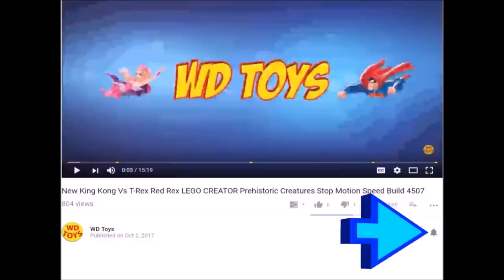Jurassic World Lego Game Levels 1-10: The Spinosaurus Gameplay Walkthrough By WD Toys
LEGO Jurassic World Game Levels 1-10 The Spinosaurus (Gameplay Walkthrough HD) Dinosaur toys family fun for Youtube Kids. Long Video includes Jurassic Park: Level 1 Prologue, Level 2 Welcome To Jurassic Park, Level 3 Park Shutdown, Level 4 Restoring Power, Level 5 The Visitor Center. The Lost World - Jurassic Park Level 5 Isla Sorna, Level 6 InGen Arrival, Level 7 The Hunted, Level 8 Communications Centre and Level 10 San Diego.